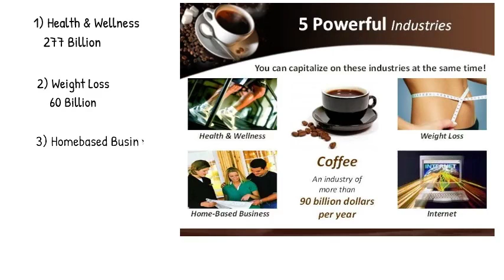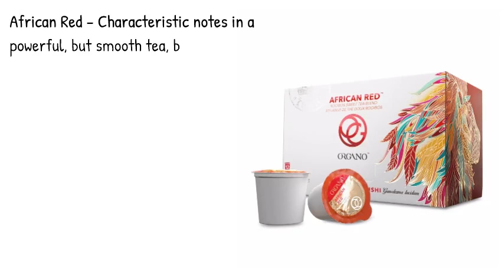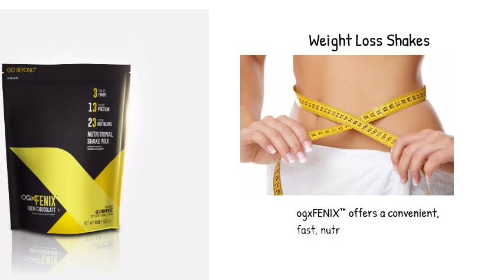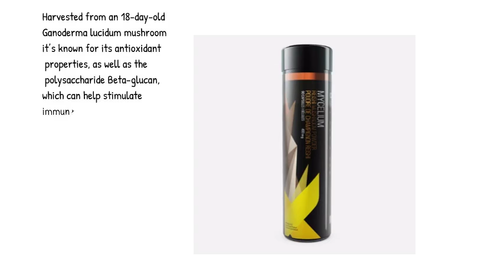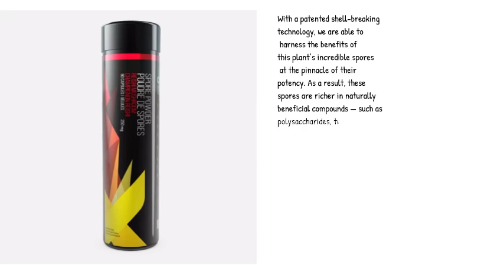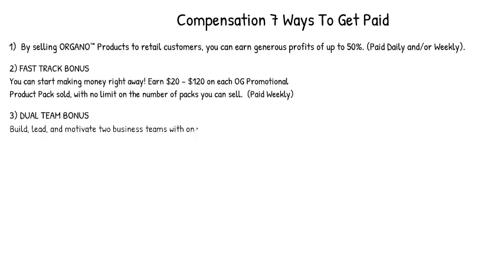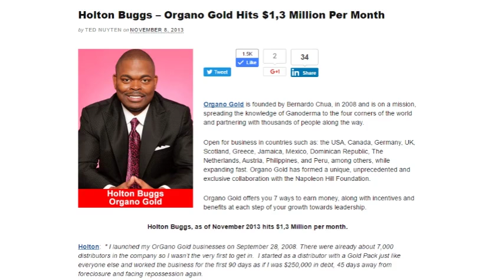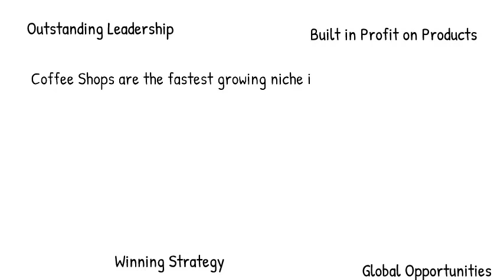The Coffee the second largest commodity in the world join our team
The Coffee Industry is a 100 Billion Dollar industry join our team in Organo Gold A company with a proven track record of success.  Gourmet Coffee , Tea, Weight Loss Products and Health Supplements .  Join our team globally as we teach you the strategies of making money in these industries.